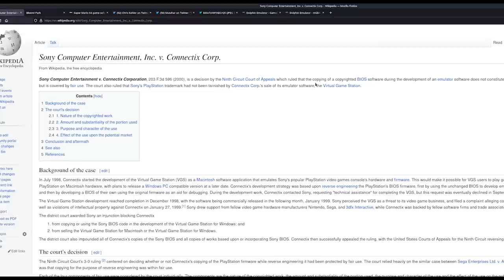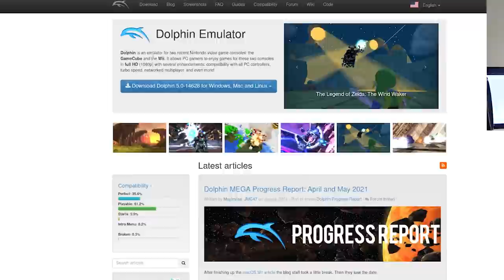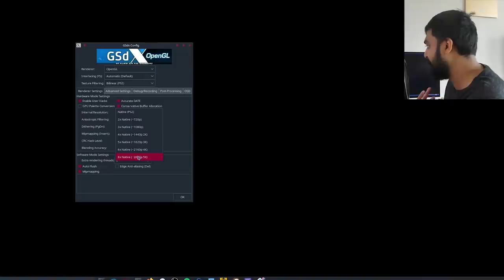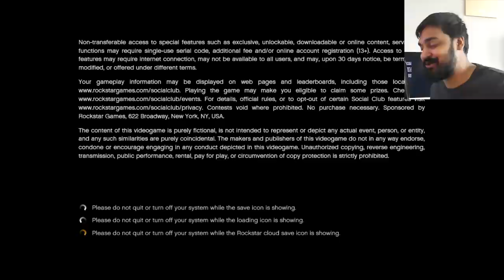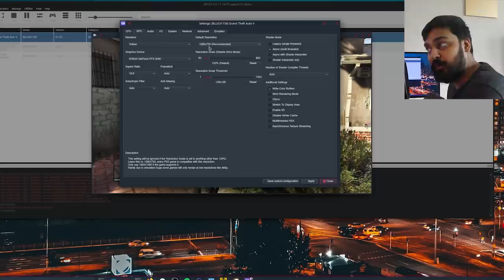I'm Not Going To Prison For Emulating Video Games...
You ever wonder why all your favorite emulator websites get to sit in safety while every rom site is taken away from existence, it's because it's not as bad as some would lead you to believe. It's the only real way to preserve the medium we all love so much.